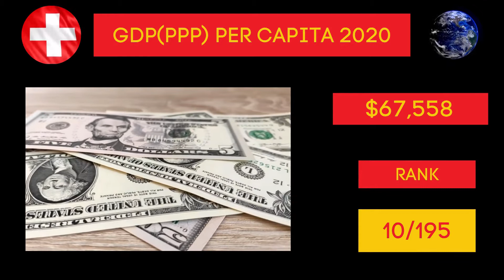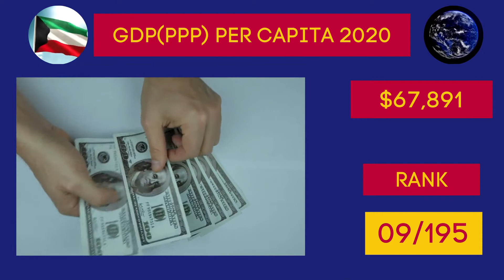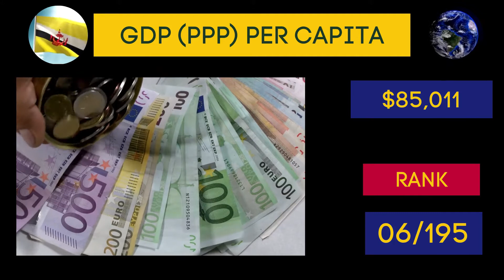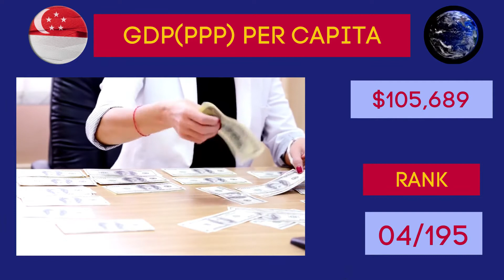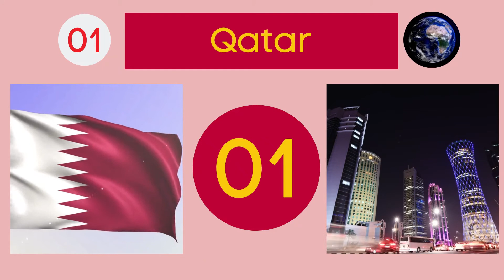Top 10 Richest Countries in the world 2020 || GDP PER CAPITA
Gross Domestic Product (GDP) per capita shows a country's GDP divided by its total population. It tells us about the purchasing power of the people. The highest the GDP PER CAPITA, the more rich the country.
In this we have provided the top 10 countries with the highest GDP Per capita in 2020.